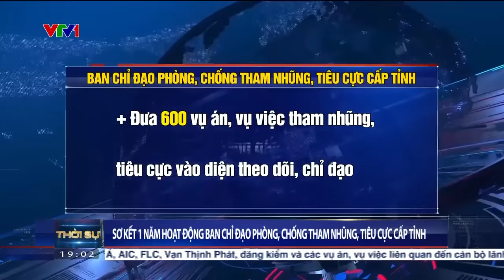Tổng Bí thư Nguyễn Phú Trọng phát biểu sơ kết 1 năm hoạt động phòng, chống tham nhũng, tiêu cực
Ngày 19/6, Ban Chỉ đạo Trung ương về phòng, chống tham nhũng, tiêu cực (Ban Chỉ đạo) đã tổ chức Hội nghị sơ kết 1 năm hoạt động của Ban Chỉ đạo phòng, chống tham nhũng, tiêu cực cấp tỉnh. Đồng chí Tổng Bí thư Nguyễn Phú Trọng, Trưởng Ban Chỉ đạo Trung ương về phòng, chống tham nhũng, tiêu cực có bài phát biểu quan trọng.